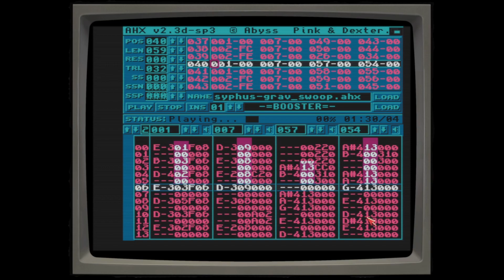syphus - Grav Swoop [Amiga AHX mod]